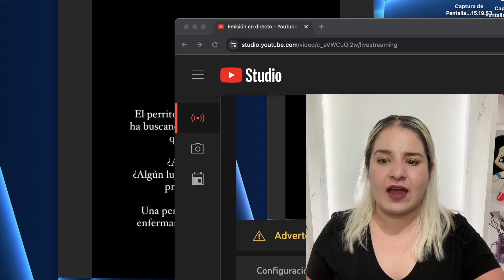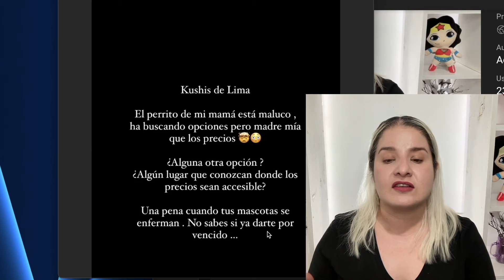LATINA LOCA EN INDIA y el PERRITO de su MAMA❗️❗️